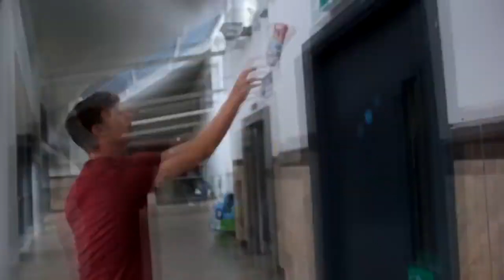MY BEST BOTTLE FLIPS EVER!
A compilation of my best ever bottle flips!
7500 LIKES FOR A PART 3

ADD UP MY SNAPCHAT – JOSH_BRICE
HIT ME UP ON MY TWITTER - @JOSHTOTHEBRICE
INTERACT WITH MY LIVE ON CHALK - @ITSJOSHBRICE

Yo, whats going on guys its your Josh with another video! Subscribe if you’re new around here and click the little bell next to my username in order to get channel notification so YOU can get notified EVERY time I upload a brand new video. PEACE.

Any videos or adventures you want me to do? I try to reply to every single comment possible so hit me up in comments below.